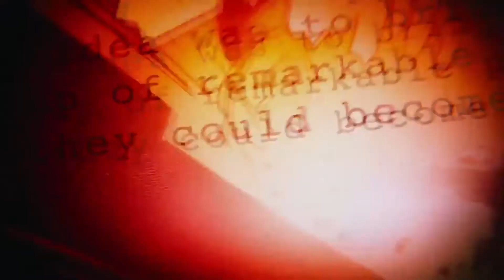DCPCV | Ant-Man and the Wasp – Nos impressions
Cette semaine à « Dans un cinéma près de chez vous », Yann et Olivier ont eu la chance de voir un petit film sur grand écran avant qu’il sorte en salle… Ant-Man & the Wasp. Découvrez nos commentaires à chaud après le visionnement du film!

pour toutes les actualités Jeux Vidéo, Culture Geek et Nouvelles Technologies.